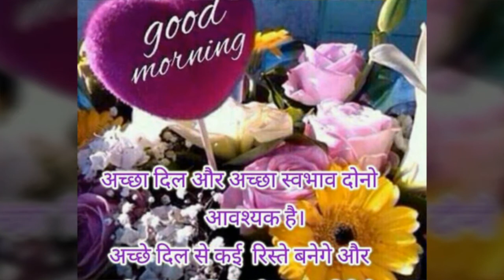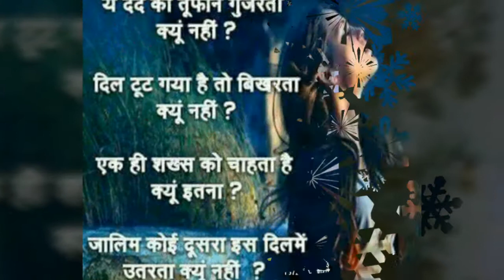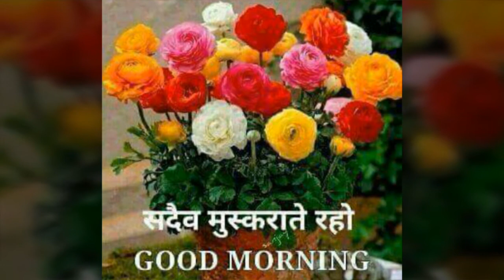Vimal Kumar DJ video HD